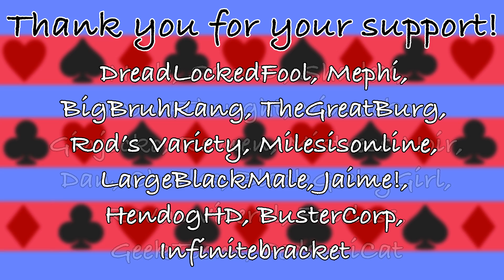Did They Ruin Loona? | Helluva Boss Character Analysis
Loona's character progression is going BACKWARDS!

0:00 Intro
0:20 Loona Character Analysis
7:26 Backwards Development: Ruining Loona's Growth
9:50 Conclusion